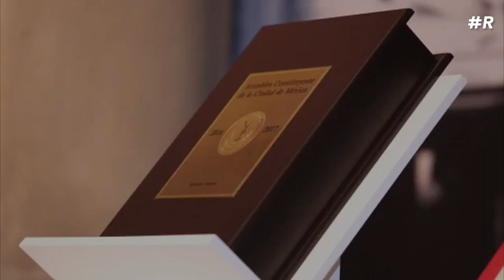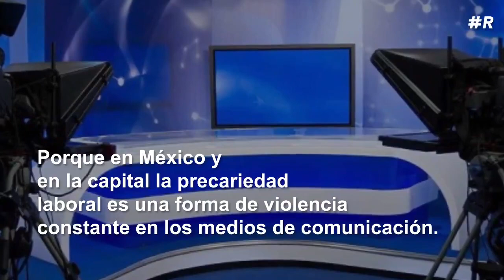¿Qué es la cláusula de conciencia y el secreto profesional en México?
Muchos aún se preguntan qué es la cláusula de conciencia y el secreto profesional en México.

Se trata de una norma que permite a periodistas negarse a escribir algo que atente contra sus principios ideológicos o razones éticas. Esta cláusula ya es un derecho garantizado en la nueva versión de la Ley del Secreto Profesional, protegida por la Constitución de la CDMX.

Y un arma legal para que los comunicadores defiendan su libertad de expresión.